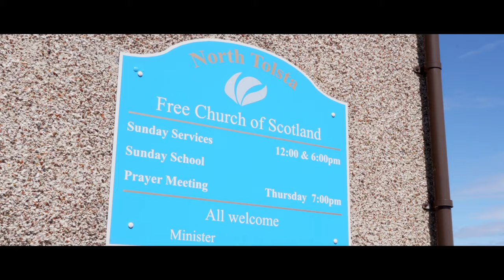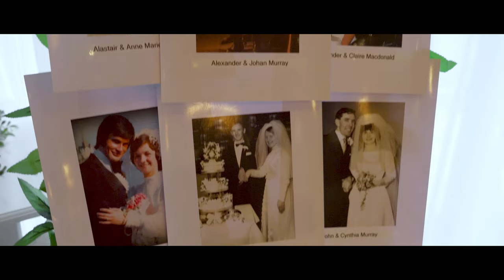James & Marion - Wedding Highlights Film 4K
With original music composed and performed by the groom, these are James and Marion’s wedding highlights from their gorgeous summer wedding 👰🏼‍♀️🤵🏻 Filmed in June, 2022.

We wish them all the best for their future together 🤍

Visit @WestCoastWeddingsUK on Facebook & Instagram for more or on our